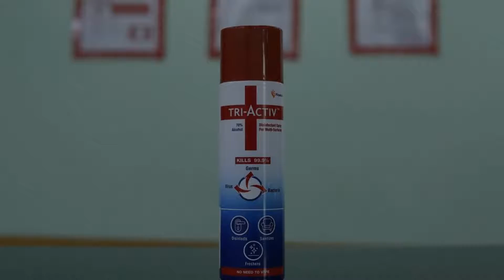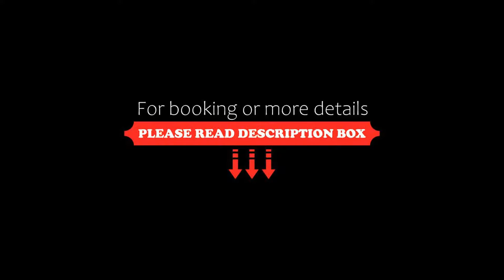OYO 78278 Hotel C95, Bhopal, India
About Property:
Providing free WiFi, OYO 78278 Np Daata Colony is set in Bhopal. The property is around 6 km from Museum of Man, 6 km from Van Vihar National Park and 7 km from People's Mall. The property is 21 km from Kanha Fun City.
At the hotel, each room comes with a wardrobe and a TV. The private bathroom is equipped with a shower and free toiletries.
The nearest airport is Raja Bhoj Domestic Airport, 2 km from the property.
Property Type: Hotel
Address: plot no 2, CTD road, Bairagarh, Bhopal, Huzur Tahsil, Bhopal, Madhya Pradesh, 462001, India, Bhopal, 462026 Bhopal, India
Searching For
1. OYO 78278 Hotel C95 - Bhopal - India
2. OYO 78278 Hotel C95 - Bhopal - India Address
3. OYO 78278 Hotel C95 - Bhopal - India Rooms
4. OYO 78278 Hotel C95 - Bhopal - India Amenities
5. OYO 78278 Hotel C95 - Bhopal - India Offers and Deals
Audio Credit:
Track Title: Blank Slate
Artist: VYEN